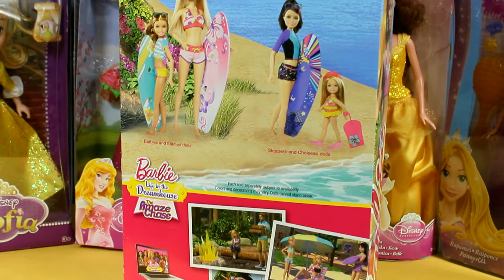Videoklip - Barbie Sisters - Surfing Barbie & Stacie Doll / Surferki Barbie i Stacie - Mattel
Siostry świetnie się bawią nad morzem. W zestawie znajdują się dwie siostry z deskami do surfowania, które można zamocować na stopach lalek. Modny strój i okulary przeciwsłoneczne to dodatkowy atut. Produkt przeznaczony dla dzieci od 3 roku źycia.

Surf's up and Barbie doll and her sisters are ready to catch some waves! These two-packs bring two sisters together along with sleek surfboards that attach and detach to their feet (or a boogie board for Chelsea doll). Choose from Barbie and Stacie dolls or Skipper doll paired with Chelsea doll. The girls are all ready for a glam getaway in stylish outfits that match the sisters' unique personalities and are sure to make a splash at the beach. Matching sunglasses are cool accessories for a day of fun in the hot sun! To expand the storytelling fun, watch The Amaze Chase webisode of Barbie Life in the Dreamhouse!